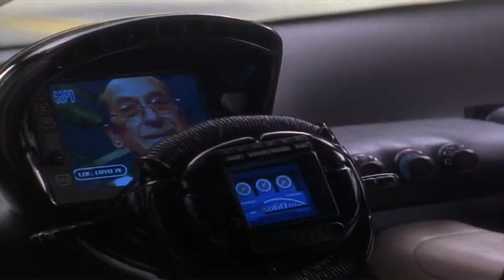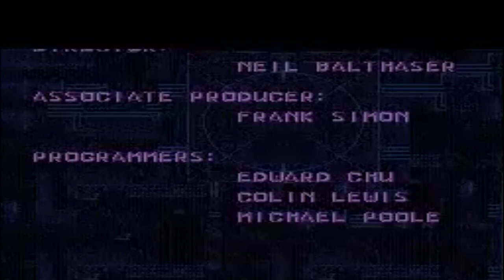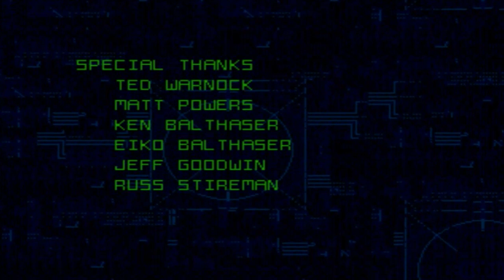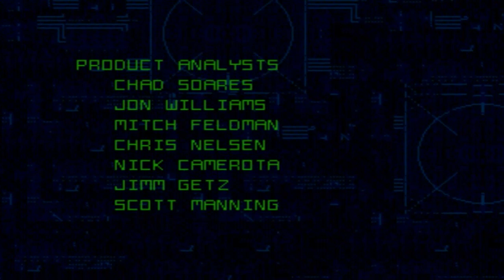Movies to Video Games Review - Demolition Man (SNES, Genesis, Sega CD)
Movies To Video Games Reviews
Review #86

FAN REQUESTED REVIEW

Demolition Man for the Super Nintendo Entertainment System, Sega Genesis (Mega Drive) and Sega CD is fully reviewed and analyzed as compared to the actual movie itself.

In HD

And remember .. suggestions and feedback welcome and encouraged. Much more to come. Enjoy the review!

Just a reminder, keep attacks and flames off of here. I will remove either without warning. Please see my FAQ video for more on my policies about such things. I try to run a clean place. Take it to private if you have a problem with me or others. Thanks again!!

More movies to video games reviews coming soon.. suggestions and feedback welcome and encouraged.